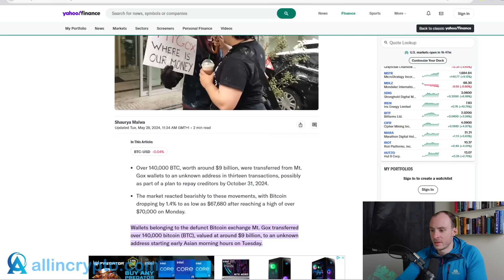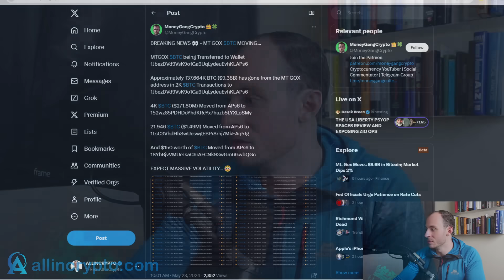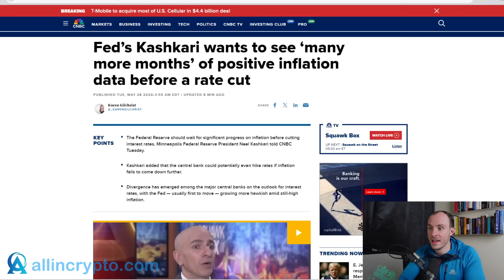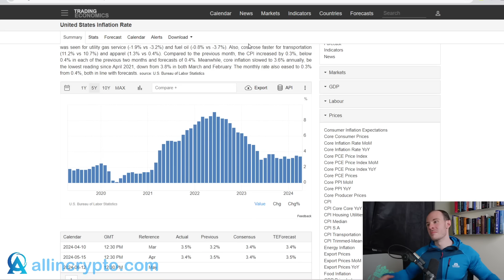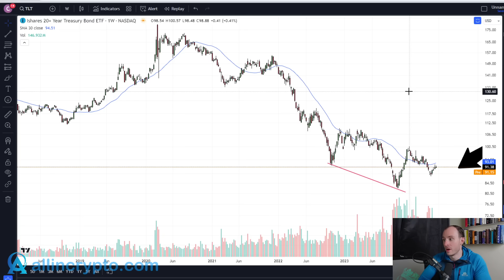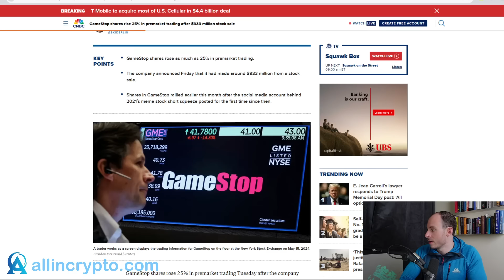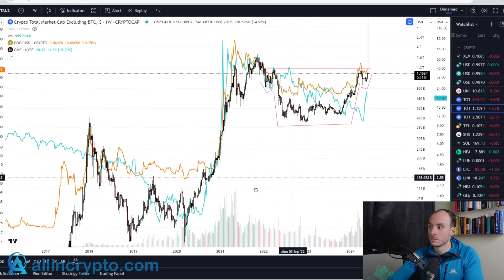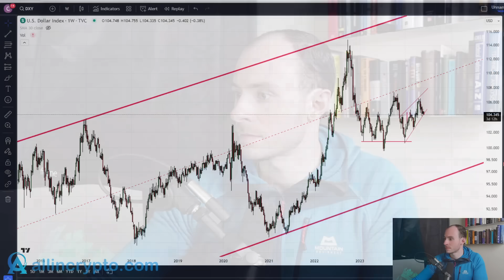BREAKING: It's *OVER* For The Crypto Markets.. As Mt.Gox Get Ready To DUMP!! Dogecoin + Gamestop = ?